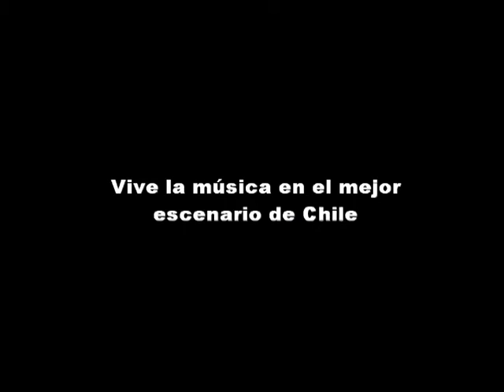VISITA A CHILE DE GILBERTO SANTA ROSA TEATRO CAUPOLICAN ABRIL 2011PARTE 1